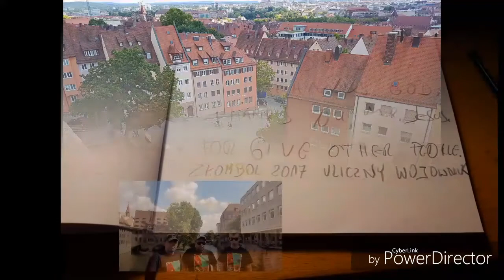ZŁOMBOL 2017 Uliczny Wojownik